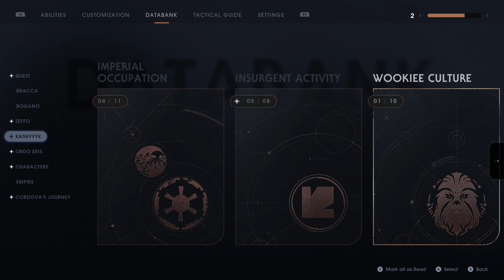STAR WARS JEDI: FALLEN ORDER WALKTHROUGH GAMEPLAY PART 24